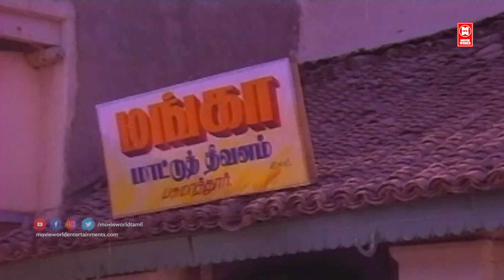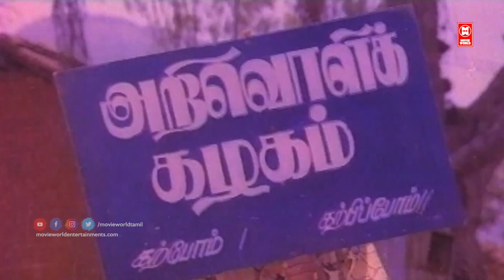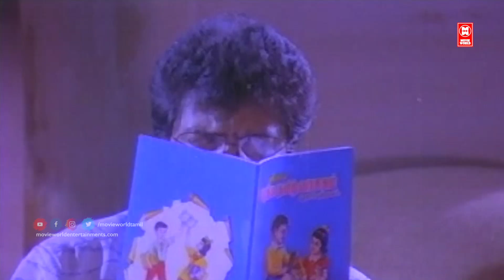Pandiarajan Silk Smitha Rare Comedy Video | Tamil Comedy Scenes | Aadhithyan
|| ANTI-PIRACY WARNING ||

*COPYRIGHT PROTECTED*